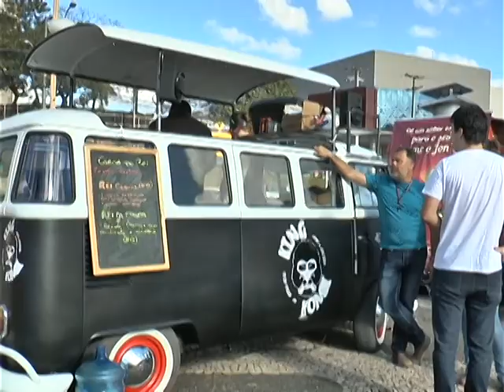CARAVANA FOOD TRUCK